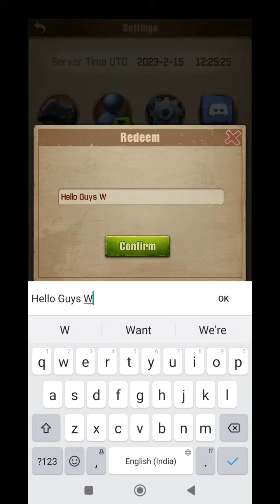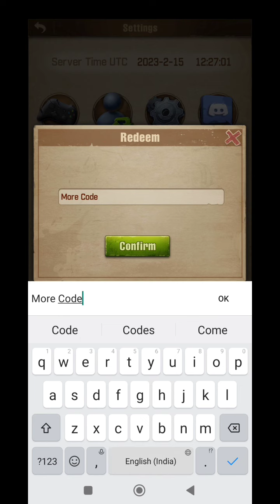THE WALKING DEAD SURVIVORS NEW CODE FEBRUARY 2023 || THE WALKING DEAD SURVIVORS CODES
Note-